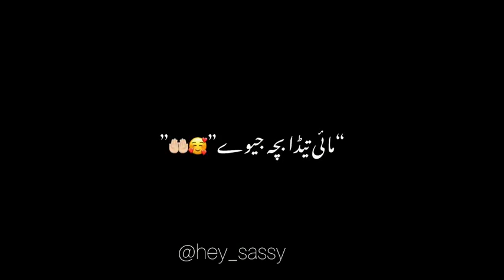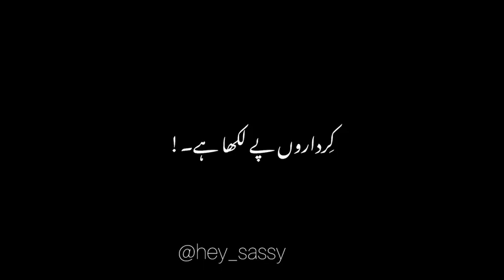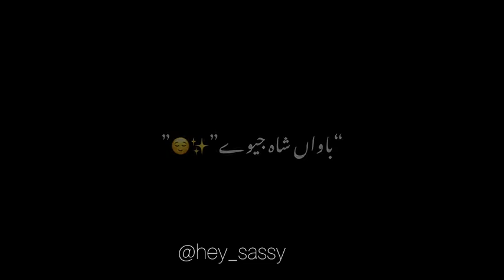bawa shah jeeway🥰💞 kalam 🎧